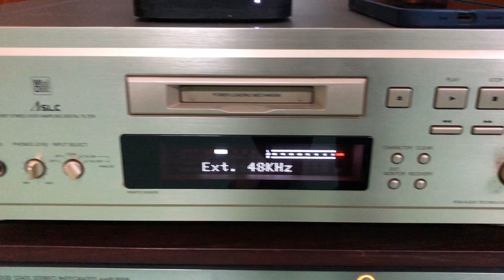Tét Loa Anh Celestion Ditton 44 Giá 18T Amply Đang Ghép Luxmam 308